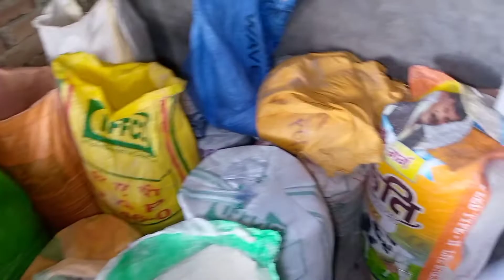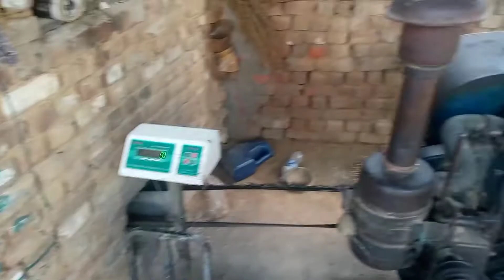enjan aatha chakky